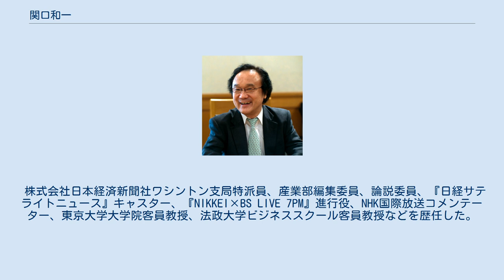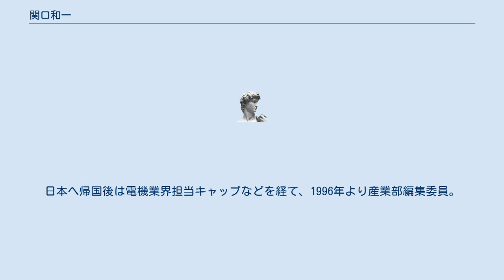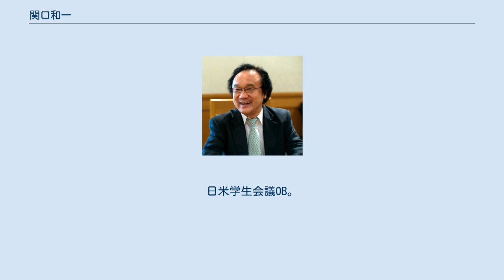関口和一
関口 和一（せきぐち わいち、1959年 - ）は、日本の新聞記者、ニュースコメンテーター、IT調査コンサルティング会社代表。
株式会社日本経済新聞社客員編集委員。
国際大学GLOCOM客員教授。
株式会社ＭＭ総研代表取締役所長。
 株式会社日本経済新聞社ワシントン支局特派員、産業部編集委員、論説委員、『日経サテライトニュース』キャスター、『NIKKEI×BS LIVE 7PM』進行役、NHK国際放送コメンテーター、東京大学大学院客員教授、法政大学ビジネススクール客員教授などを歴任した。
 埼玉県生まれ。
埼玉県立浦和高等学校を経て、1982年、一橋大学法学部を卒業し日本経済新聞社に入社。
1988年、フルブライト研究員として米国に留学・ハーバード大学国際問題研究所客員研究員。
 1989年、英文日経（Nikkei Weekly）キャップを経て1990年から1994年までワシントン支局特派員。
日本へ帰国後は電機業界担当キャップなどを経て、1996年より産業部編集委員。
 2000年から論説委員を兼ね、主に情報通信分野を担当。
06年より法政大学大学院イノベイーション・マネジメント研究科客員教授。
2008年から国際大学GLOCOM客員教授。
2015年から東京大学大学院情報学環客員教授。
一橋大学、早稲田大学メディアネットワークセンター、明治大学経営学部などの非常勤講師も兼ねる。
著書に『パソコン革命の旗手たち』『情報探索術』（以上、日本経済新聞社刊）、共著に『サイバースペース革命』『サイバービジネス最前線』（以上、日本経済新聞社刊）、『モダンタイムス2001』（日経BP社刊）、『REIMAGINING JAPAN』（VIZ Media刊）、『未来を創る情報通信政策』（NTT出版刊）、『日本の未来について話そう』（小学館刊）など。
日米学生会議OB。
2012年4月からBSジャパン『NIKKEI×BS LIVE 7PM』の火曜日MC。
 現在は情報通信研究機構（NICT）アドバイザリーコミッティ委員、JPCERT/CC事業評価委員会委員長、第5世代モバイル推進フォーラム（5GMF）顧問、NPO法人ブロードバンドアソシエーション顧問、大学基準協会経営系専門職大学院認証評価委員会委員などを務める。